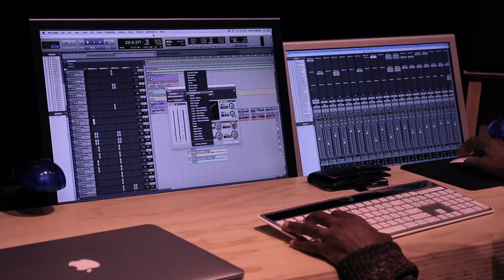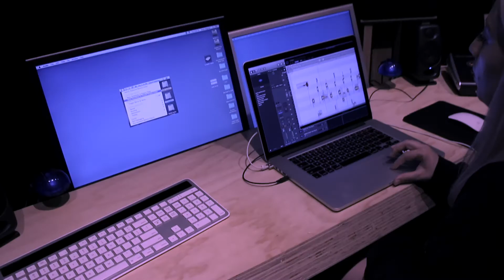BTS Mixing "Stand Up"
Hey guys come behind the scenes with me as I mix my debut single "Stand Up."